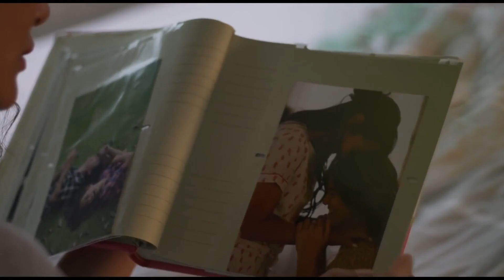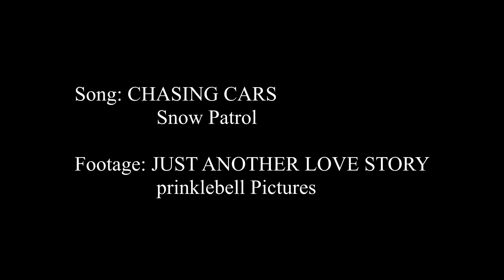Maya & Amara || JUST ANOTHER LOVE STORY || CHASING CARS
A little love for JUST ANOTHER LOVE STORY,  Priyanka Karki, Shristi Shrestha and the whole Prinklebell team.  Inspired by Maya & Amara...

Series:  JUST ANOTHER LOVE STORY
Song: "Chasing Cars" by Snow Patrol
Ship: amaya (maya & amara)